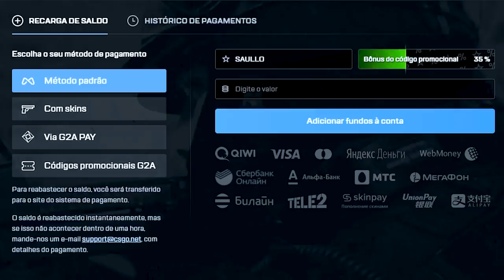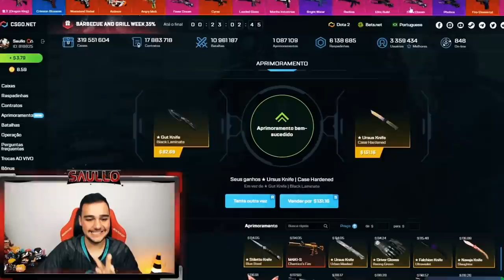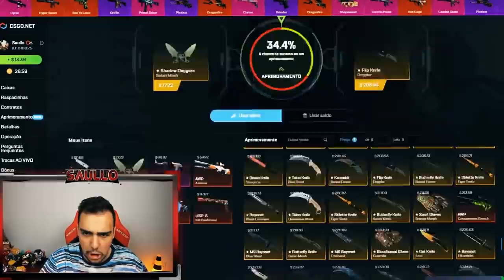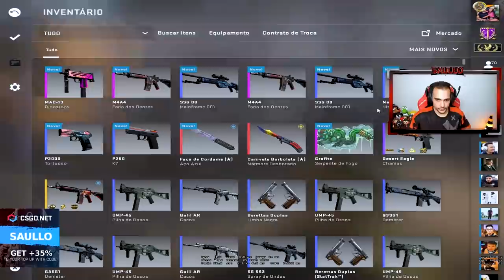2 caixas na VALVE = 1 FACA 🤑 Rei do Profit voltou...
Abri caixas no CSGO e ganhei uma FACA!